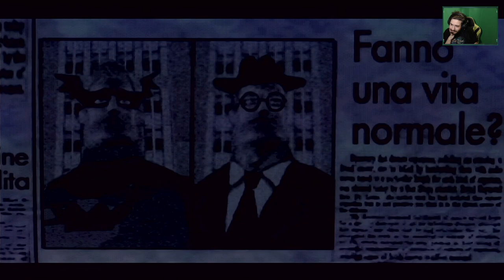Gli Incredibili (PS2) -EP 3- Buddy Pine e Bomb la Tour